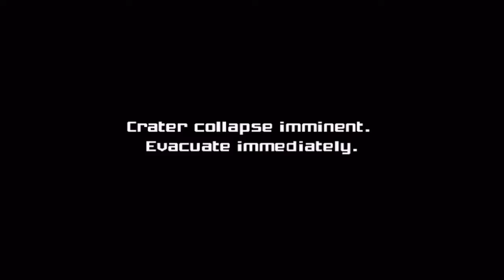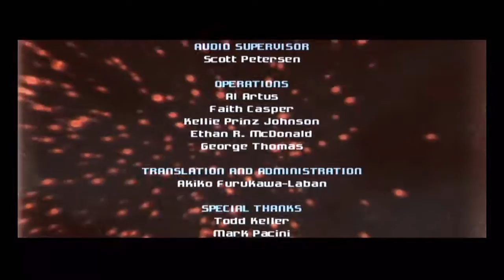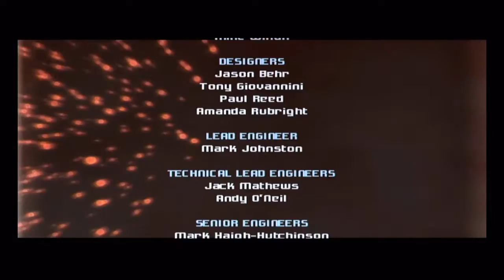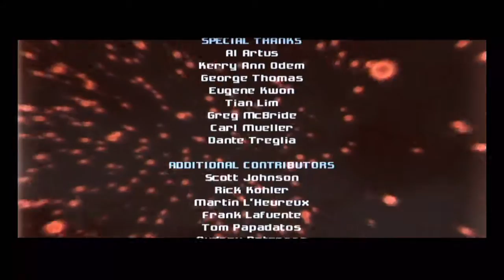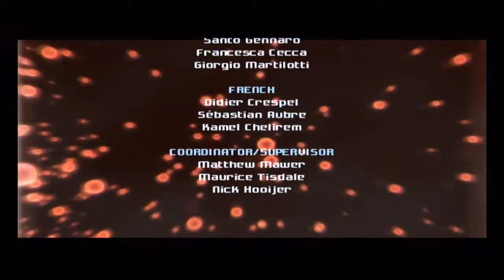MP1: Vs. Meta Ridley and Metroid Prime (plus Endings)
After all these years, that secret ending still puts chills down my spine. Anyways I was expecting this to take over an hour, maybe that's just in Hyper...Anyways since it's just 30 minutes, I just left it as one video...

Also, this is the first time I found out how to escape from Prime when she's reeling me in. lol